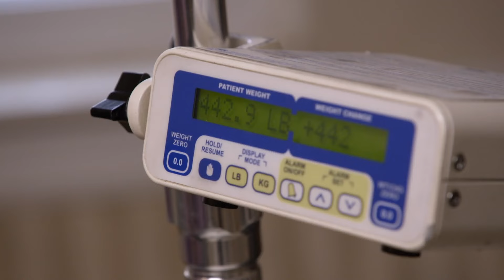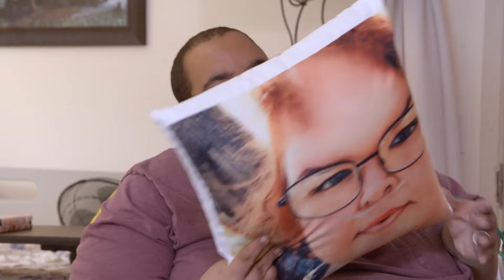Tammy fährt 1000 Meilen für Caleb! | Die Pfund-Schwestern | TLC Deutschland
Nach über zwei Monaten sieht Tammy endlich ihren Freund Caleb wieder, der immer noch in der Klinik ist. Sie ist 1000 Meilen (ca. 1.609 km) gefahren, um ihn zu besuchen. Caleb empfängt Tammy mit Blumen und freut sich sehr über ihr Wiedersehen. Vor Tammy möchte Caleb auf die Waage, das ärztliche Ziel sind 227 Kilogramm. Trotz Gewichtsverlust hat Caleb dieses Ziel jedoch nicht erreicht. Tammy ist besorgt um Caleb, aber dennoch stolz darauf, dass er abgenommen hat. Sie möchte ihn weiterhin unterstützen, damit er seine Ziele erreichen kann. In Calebs Zimmer entdeckt Tammy dann jedoch Süßigkeiten und konfrontiert ihn damit. Sie macht sich große Sorgen um Caleb und fürchtet, dass dies ihn irgendwann umbringen könnte.